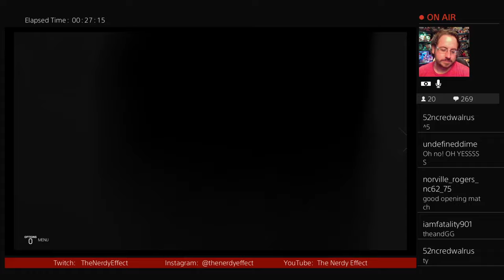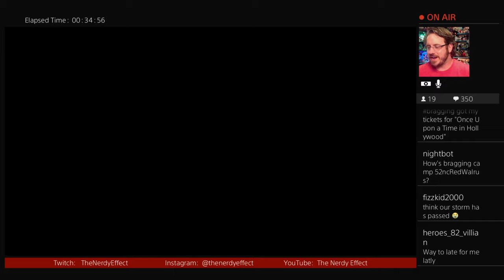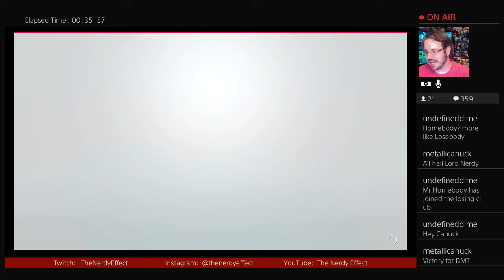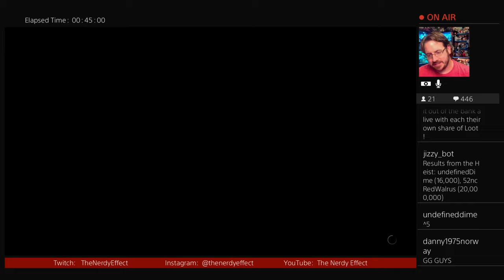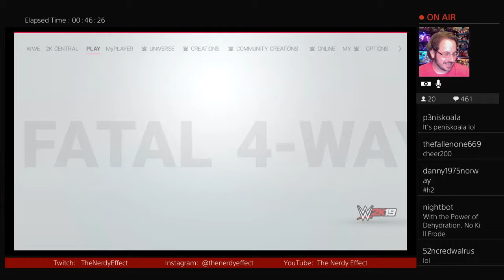The Nerdy Effect 6.0 SCW S2 Tuesday Night Turbo E10 (The Invasion)